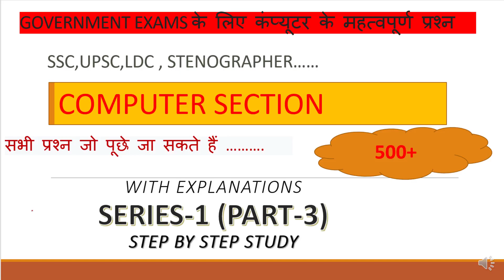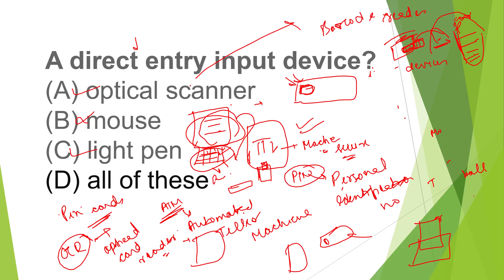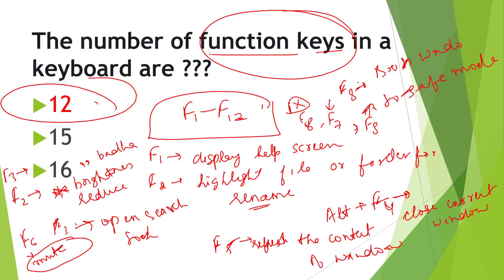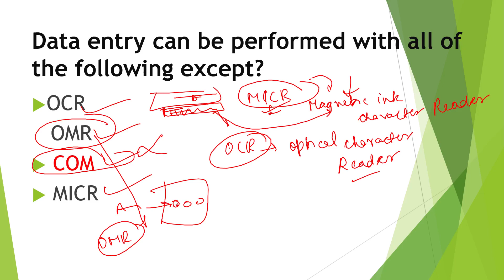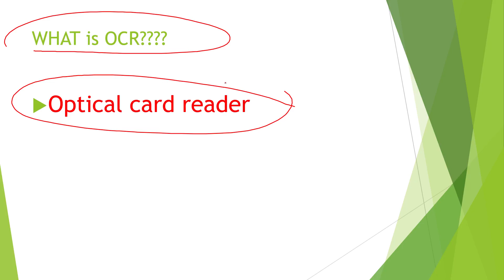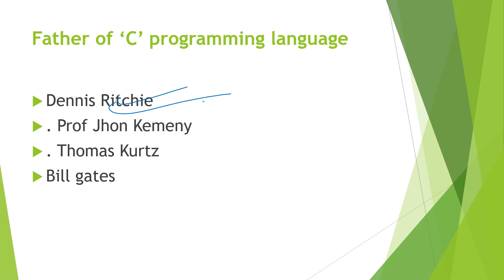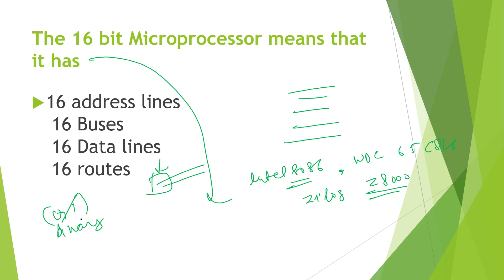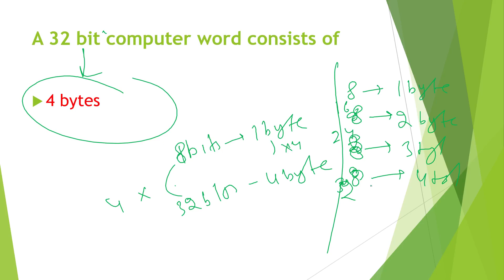Computer Awareness MCQs|SERIES -1 | Part-3 | SSC CGL,CHSL,CDS,LDC,IBPS PO, Clerk | Banking Exams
Hey students,
This is part 3 of the Computer Awareness and Basics related questions .It covers MCQs as well from computer section . We have started two series in which 1st series contains the general questions and SERIES 2 contains all the PREVIOUS YEAR QUESTIONS that were asked in exams.

This is part 2 of the Computer Awareness and Basics related questions .It covers MCQs as well from computer section . We have started two series in which 1st series contains the general questions and SERIES 2 contains all the PREVIOUS YEAR QUESTIONS that were asked in exams.